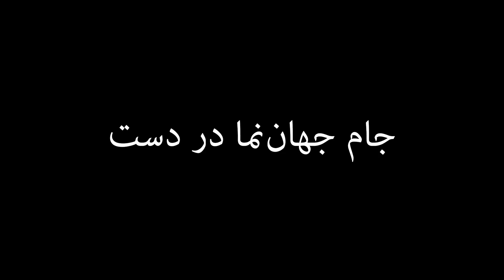جام جهان‌نما در دست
وقتی رادیو تنها وسیله ارتباطی و عزیز بود. وقتی تلفن به خانه‌هامان رسید. وقتی تلویزیون رنگی آمد و زمانی که از صفحه‌های بزرگ و سنگین به کاست و سی دی رسیدیم تا سرانجام اینترنت و جام جهان‌نما رسید